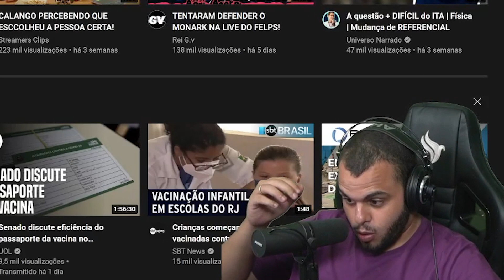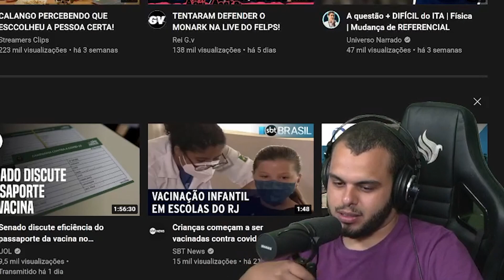MAICON ASSUME PELA PRIMEIRA VEZ QUE ODEIA SER CALVO - Maicon react